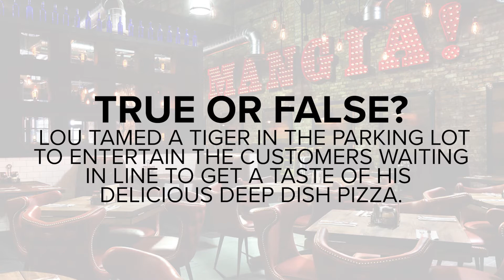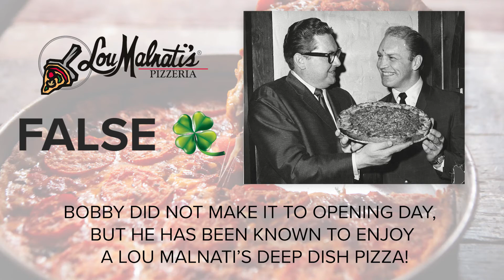Looking Back at Lou Malnati's Opening Day 1971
Happy St. Patrick's Day AND cheers to 47 years of Lou Malnati's! Today, on our 47th anniversary, we're taking a look back at opening day, 1971. So, are you a Malnati history buff? Test your knowledge! Is it true or is it false?...